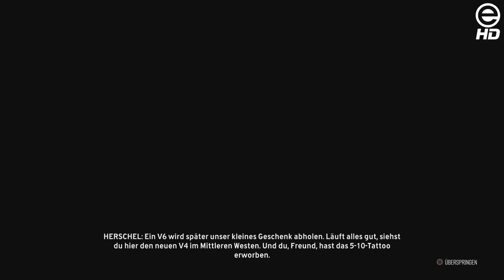Playthrough - The Crew - Folge 8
Heute geht es weiter mit unserem Playthrough zu The Crew.

Wir werden jede Woche mindestens zwei Folgen veröffentlichen, damit wir schnell an das Ende kommen.